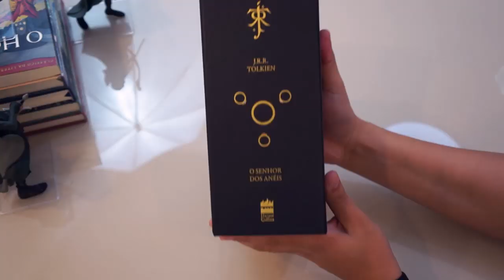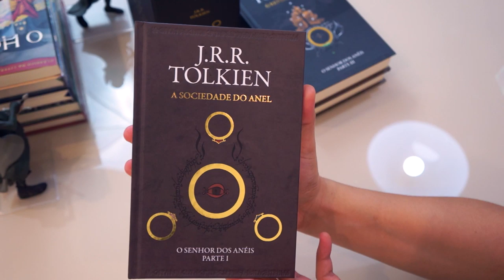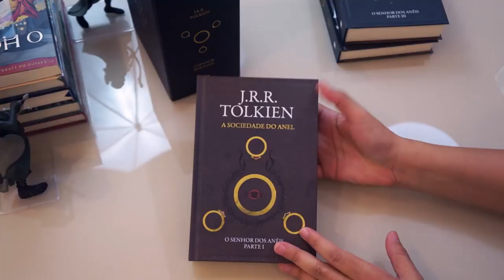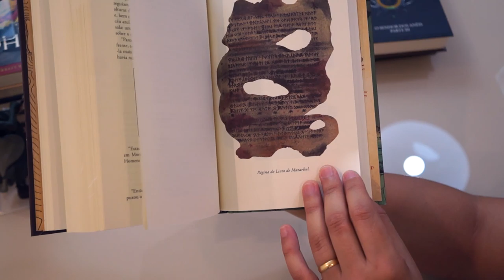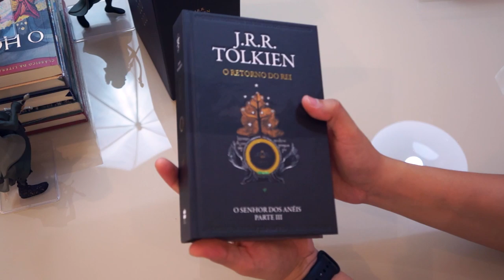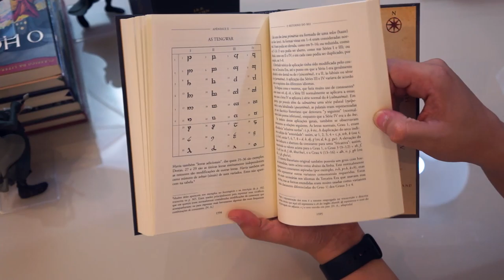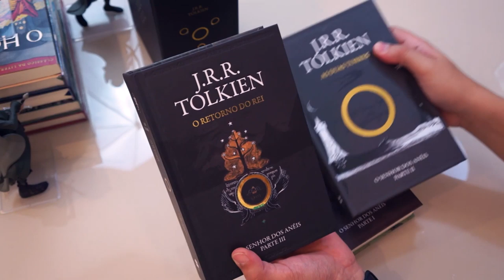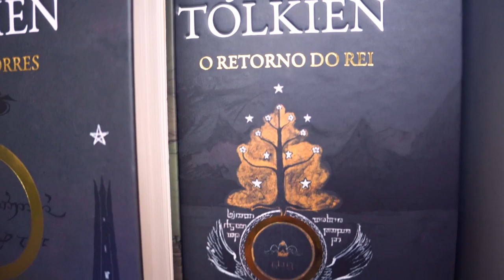UNBOXING // "Box O Senhor dos Anéis" // Nova Edição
Confiram esse UNBOXING de fato S U R R E A L da Nova Edição de O Senhor dos Anéis.

⚜️𝐀𝐌𝐈𝐆𝐎𝐒
➤ O Hobbit & O Senhor dos Anéis